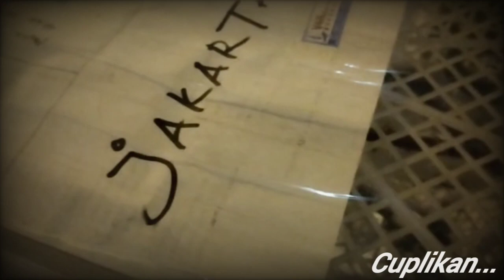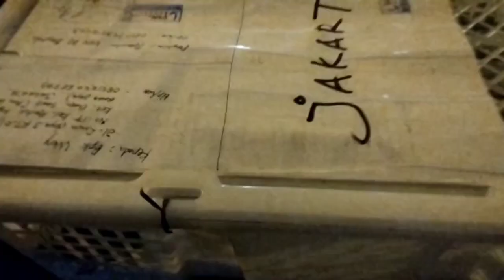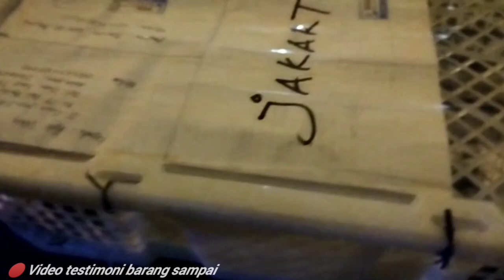APA KELEBIHAN TROTOL GEN B3‼️KENAPA MASIH BERTAHAN 2,5 JUTA PER EKOR‼️MURAI BATU SUMATRA KUALITAS‼️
W.A. 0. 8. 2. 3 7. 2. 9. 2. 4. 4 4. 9 (khusus pemesanan).

Kami sebagai peternaknya rela tidak menyimpan trotol, semua untuk mereka.

Salam Peternakan V4N BF Bengkulu